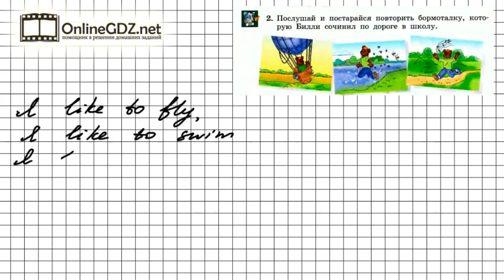Unit 1 Lesson 6 Задание №2 - Английский язык "Enjoy English" 3 класс (Биболетова)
Для выполнения аудио-упражнения 2 (урок 6), нужно послушать бормоталку Билли и повторить ее. Для понимания аудио-текста, необходимо знать глаголы на английском  языке, выражающие умения. Например: летать, бегать, прыгать.
Если у Вас отсутствует аудио, - предлагаем воспользоваться нашим видео с решением данного задания.